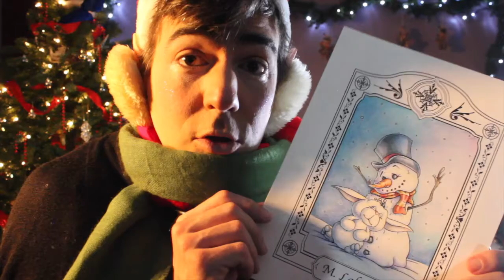Salut bonhomme!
Si la température le permet, sors dehors et fais un bonhomme de neige! Utilise ton imagination. Tu pourrais l'habiller, le déguiser ou même le maquiller! Si ce n'est pas possible d'aller à l'extérieur ou que ça te tente moins, dessine ou bricole un bonhomme de neige!